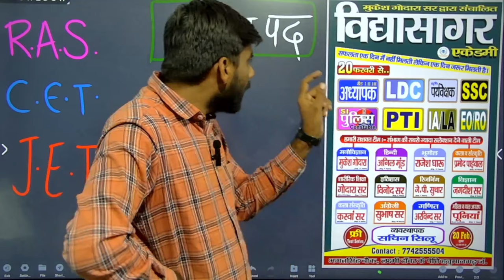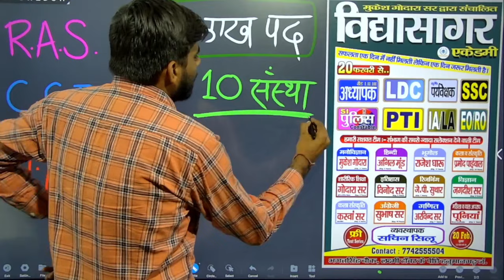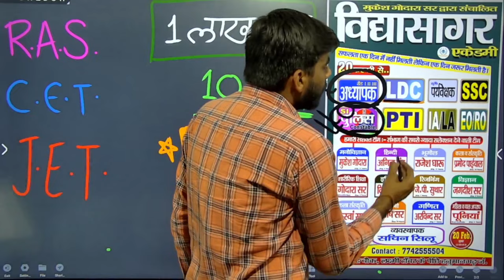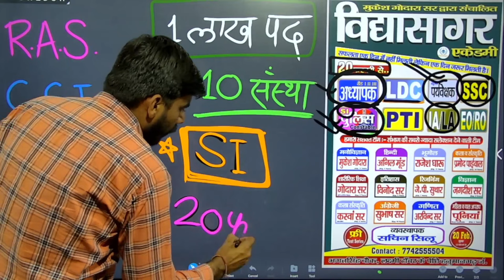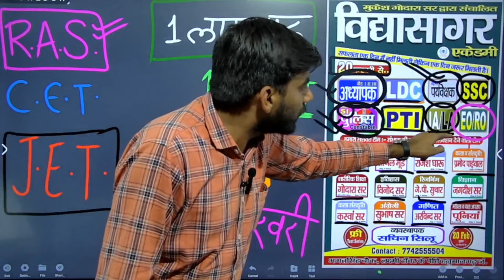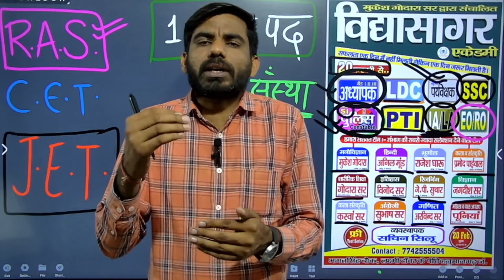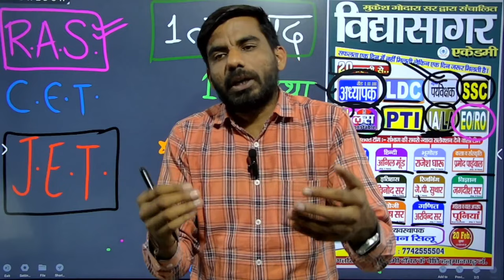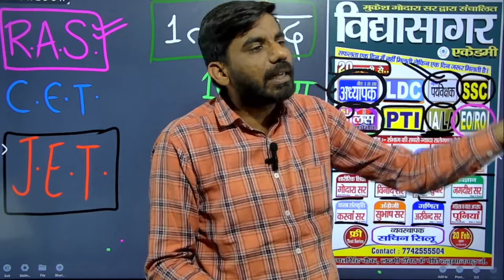rajasthan upcoming new vacancy 2023// rajasthan new vacancy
vidyasagaracademy Hanumangarh junction
Social Media -

raj police constable new vacancy 2023